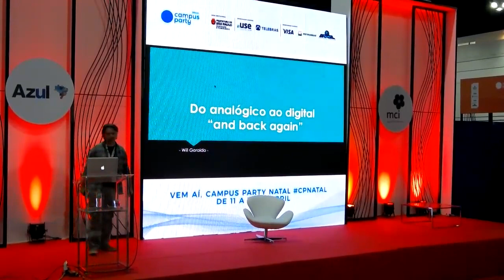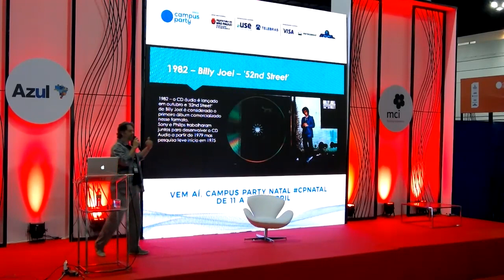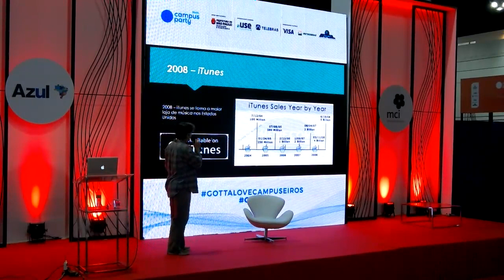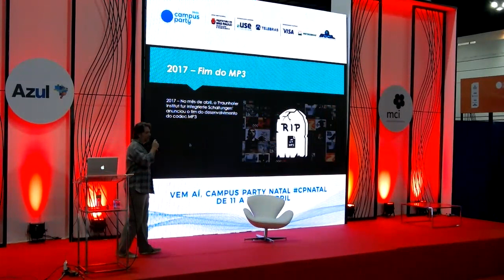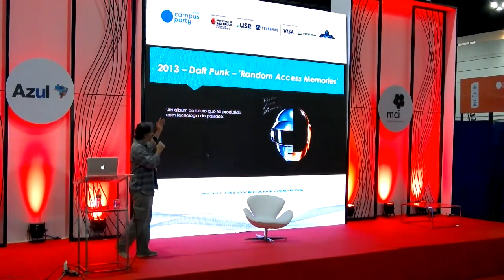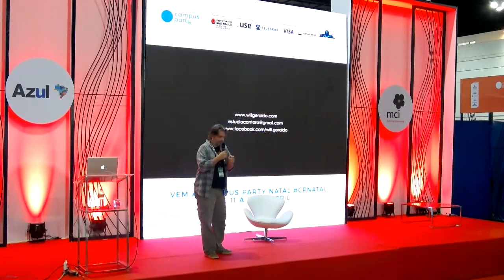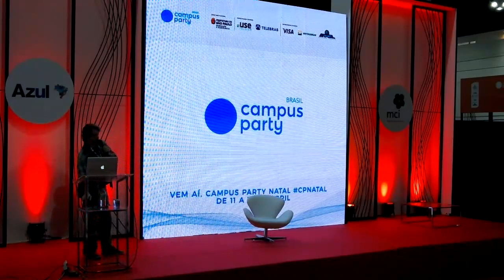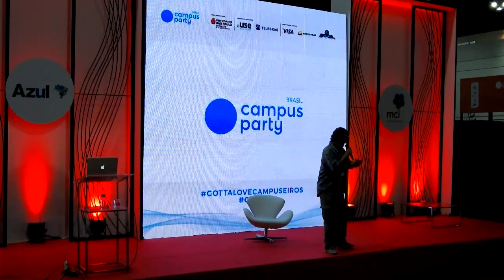CPBR11 - Palco Creativity - 01/02/2018 01:00 - 01:45 - Produção Musical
André Hideki Ishii Porto - Engenheiro mecatrônico, especialista em Automação Industrial, Empreendedor nas áreas makers e soluções de T.I.. DJ nas horas vagas. Fundador do Grupo EPU - Evil Programmers United. (Bit.ly/EPUgroup)